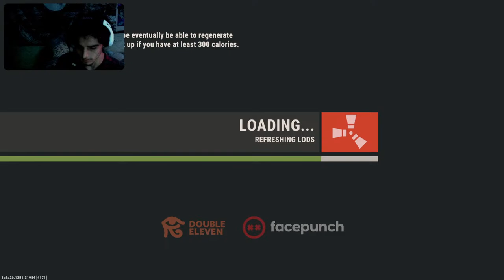Rust | Duo| Road To 1,000 Subscribers | Each Sub = Blinker 💨💨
If You Want To Enter Any Giveaways Make Sure You're Subbed and in The FR33 Discord, Just ask in the live chat!!